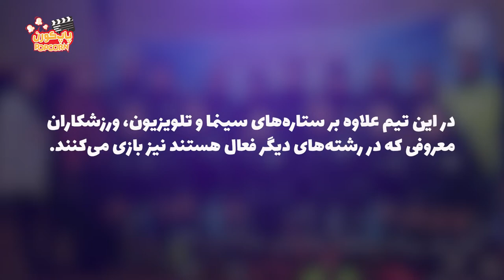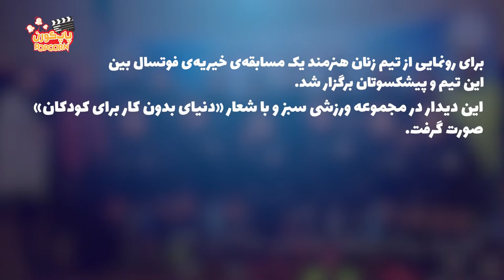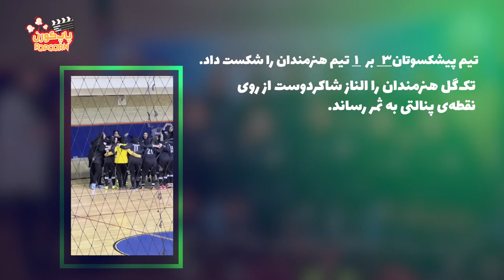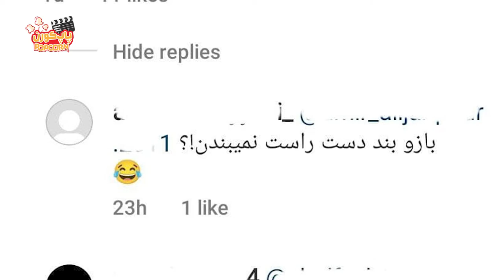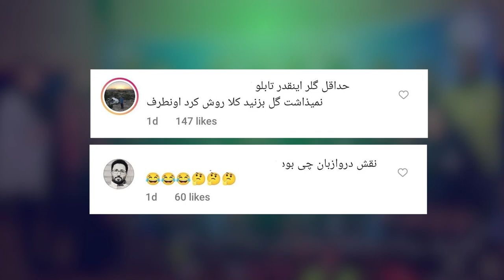Elnaz Shakerdoost | الناز شاکردوست فوتبالیست میشود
باهم در این ویدئو میبینیم الناز شاکر دوست فوتبالیست شده است

اخبار هنرمندان را با ما دنبال کنید